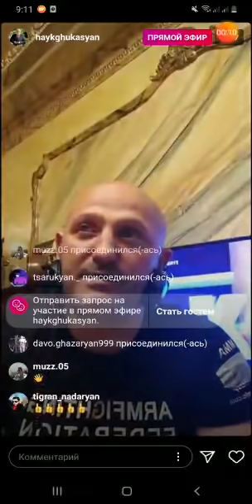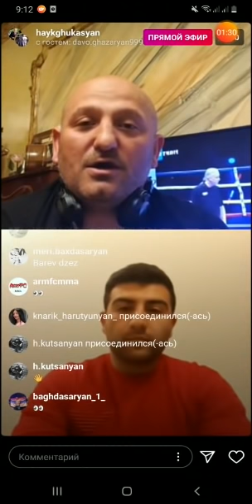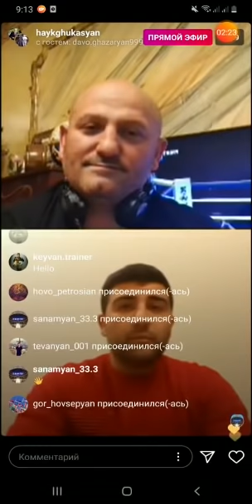Դավիթ Ղազարյանի հետ ինստագրամի ուղիղ եթերում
Հետաքրքիր նախագիծ, թե ինչպես նա կպատասխանի հարցերին մենամարտից մի քանի օր հետո։